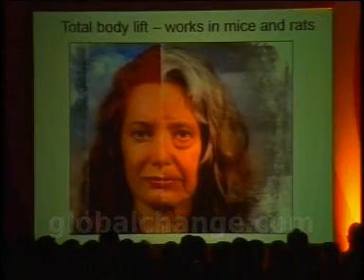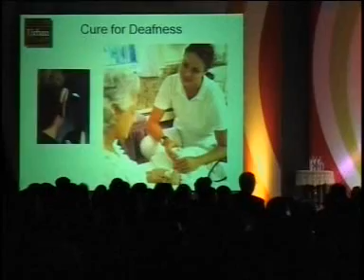Staying Young - anti aging research - stop ageing process, getting old - Future of Health Speaker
Science of ageing.  How to stop getting old.  Medical research into physiology of ageing and the aging process.  How cells get old.  Tissue regeneration of heart, muscle, retina, spine, brain and other organs.  Repair of tissue damage.  Organ regeneration.   Cure for blood pressure?  New facelift therapy?  Humpback whales, Rockfish Project and slow ageing in turtles and parrots.  Human impact of anti-aging therapy.  Social impact of living longer.  Impact on longevity forecasts for life insurance and pensions risk.  Cure for deafness and cure for macular degeneration. Conference keynote speaker and Futurist Dr Patrick Dixon.